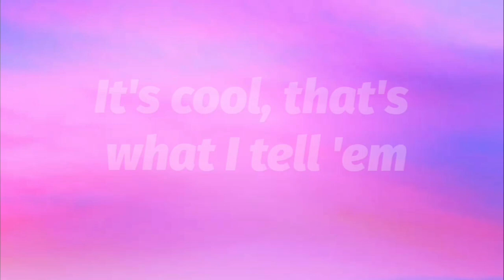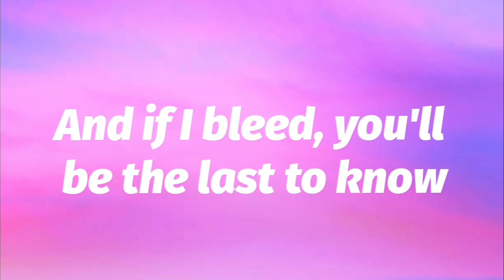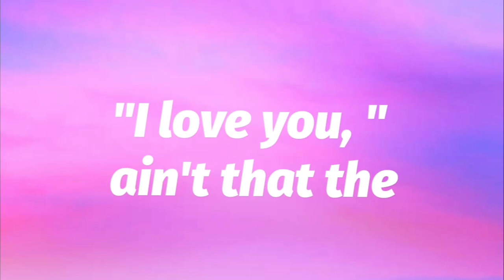Taylor Swift - Cruel Summer (lyrics)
Songwriters: Taylor Swift / Jack Antonoff / Annie Clark

Cruel Summer lyrics © Sony/atv Songs Llc, Taylor Swift Music, Nail Polish Manifesto Music, Ducky Donath Music, Big Deal Notes, Songs Of Universal Inc., Hipgnosis Notes